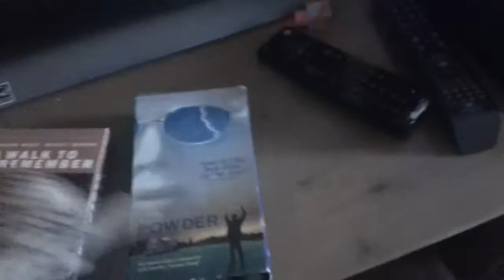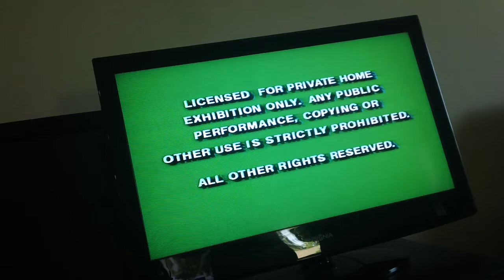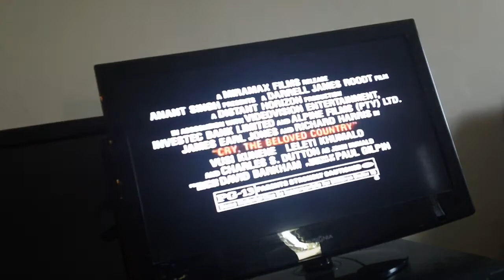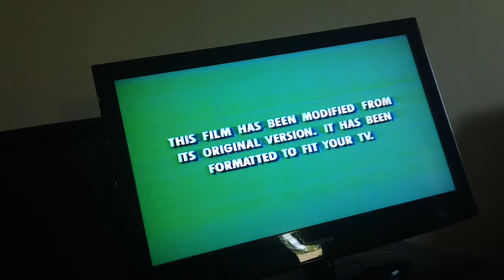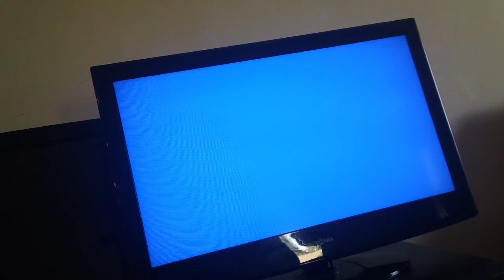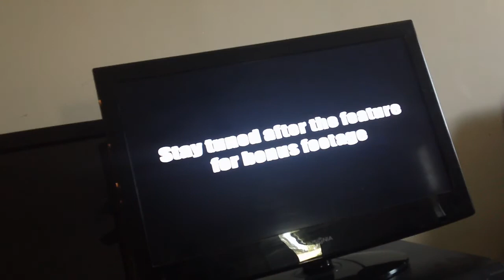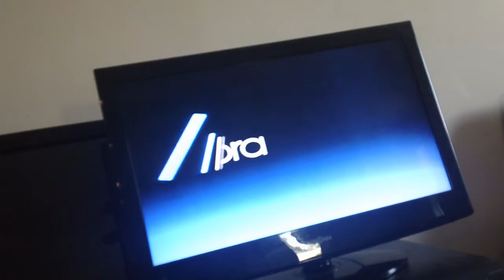Double Feature VHS Opening #5